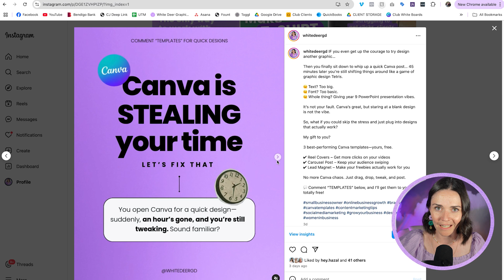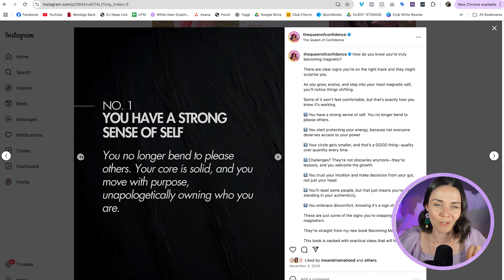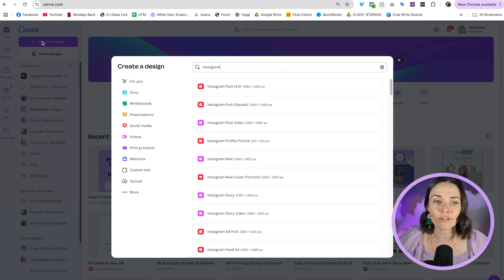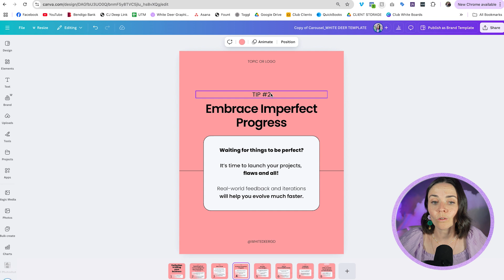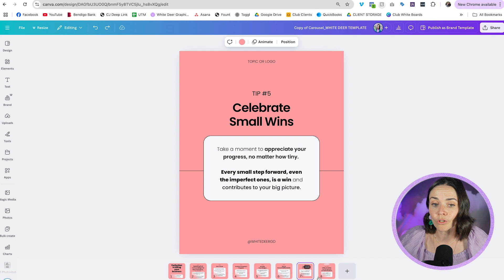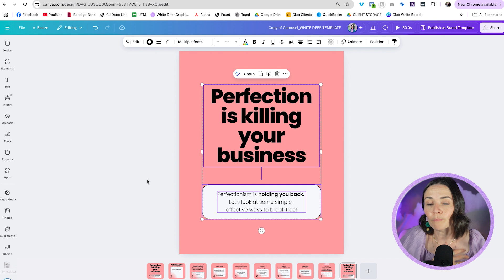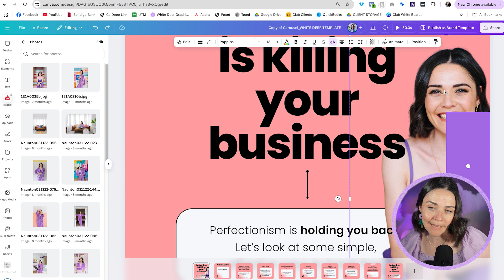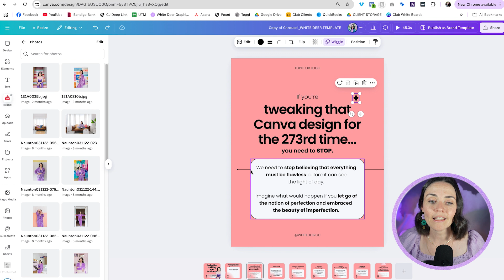Canva Secrets for Creating Shareable Carousel Posts (fast and beautiful!)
Want more shares, saves, and engagement on Instagram? Your carousel posts could be the key to more visibility and growth! In this Canva tutorial, I’m showing you how to design stunning, high-performing carousels—FAST. 🚀

You’ll learn:
✅ How to create the infinite scroll effect that keeps people swiping 🔥
✅ The secret to a strong hook & second slide (this keeps them engaged!)
✅ How to use subtle animations for a polished, professional feel ✨
✅ The must-have CTA strategies to get people sharing, saving & engaging!

🎨 Steal my best Canva tricks to make carousels that grow your brand & audience!

00:00 Intro
01:21 Carousel Post Examples
05:21 Setting Up Canva
07:32 Ensuring Carousel Continuity
09:34 Adding Design Elements
16:09 Wrapping Up and Final Tips

Create your own stunning visual brand, grow your business faster and feel (and look!) a million bucks - ready for your best year of business yet in this 3-part on-demand video training: Seriously in Business! Unlock your free access

// KEEN TO WORK TOGETHER?
Firstly... whohooooo! I would be honoured. There are 3 routes we can take:

1. Online course 💻 I can teach you how to create your own epic brand and graphics (DIY style!) inside DIY Design My Biz You'll get my framework and bite-sized pracitcal lessons from everything from Canva, creating a logo and brand to tutorials on allll the graphics you'll need as a small business. You also get 12 months of Facebook group support and LIVE group coaching sessions.

2. High-touch coaching ✨ Done-WITH-you creative and design support for the scaling entrepreneur who’s ready to craft a high-demand brand—without the budget-busting cost of an in-house designer! The Co+Creation Design Club is a 6 month group program where me and my team will dive deep into your business and brand WITH you

3. Outsource your design 👩‍💻 My studio team can create your designs for you!